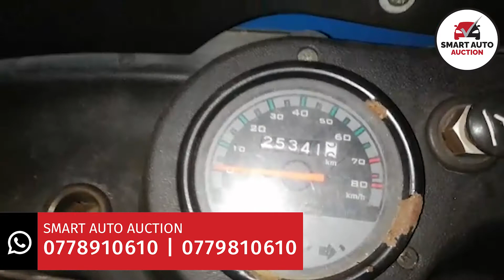Bajaj Three wheeler (100,000/- කට ත්‍රීරෝද රථයක් ) | Smart Auto Auction | Sinhala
ඔබගේ වාහනයද අප චැනලය ඔස්සේ පළ කර ගැනීමට අපව අමතන්න